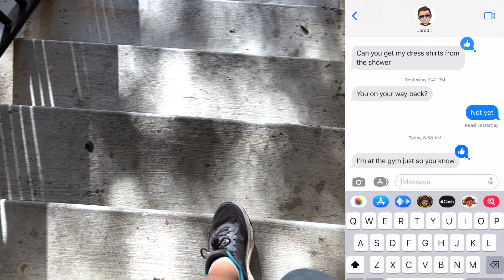The First Day in My New Apartment - getting back to making videos!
haven't made a video in forever so it's a bit disjointed, but 'done is better than perfect', right?